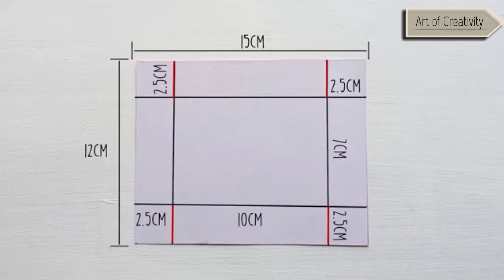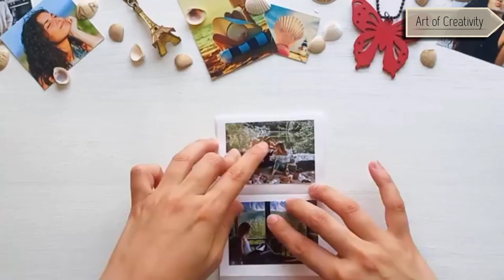CAMERA PHOTO BOX DIY Gift Ideas Photo Organizer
How to make a camera photo box, gift ideas photo organizer

In this channel teaches about how an art hand creates beauty from simple materials that some people may never even think will be something beautiful and have more value than before.